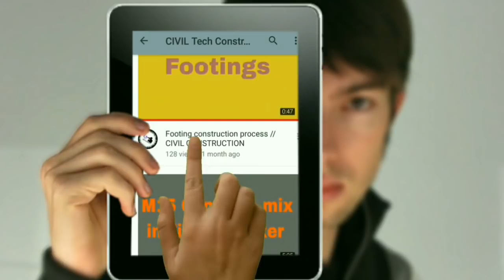Bar Bending details In slabs civil TECHNOLOGY constructions watch and learn 1